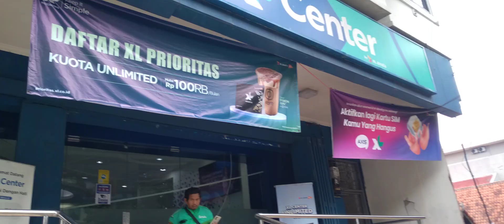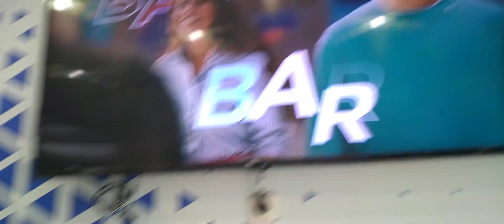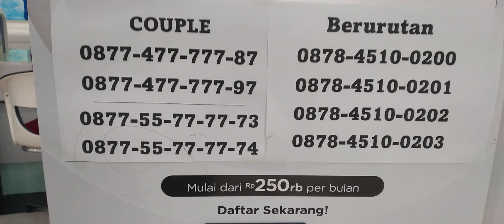CARA ATASI KARTU PONSEL HANGUS || GEDUNG XL CENTER PUSAT BOGOR